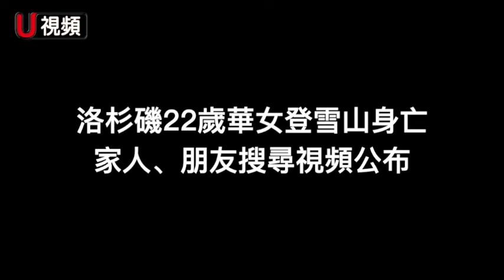洛杉磯华女登雪山身亡 更多搜索視頻细节曝光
洛杉磯華人女孩黃麗菲（Ada），失聯多日後遺體被發現。女孩最後被發現的地方，位於雪山瀑布間的懸崖峭壁上，旁邊沒有路。過去的幾天，家人、朋友組成的搜救隊沒有停止尋找。